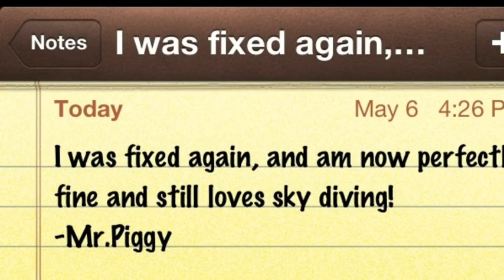MrPiggy SkyDiving AGAIN!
If you haven't seen my previous video, watch it first then watch this!